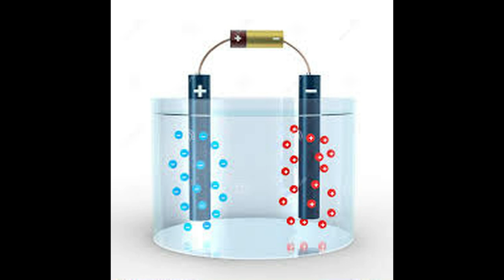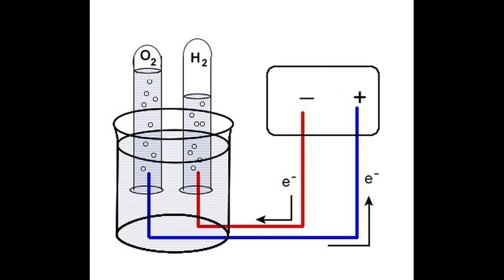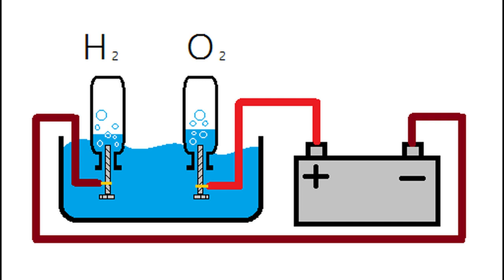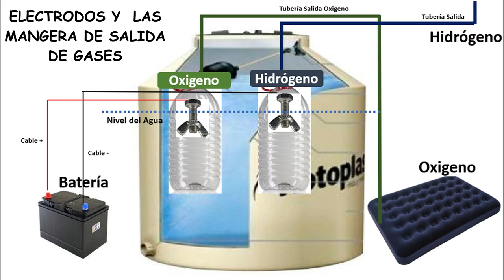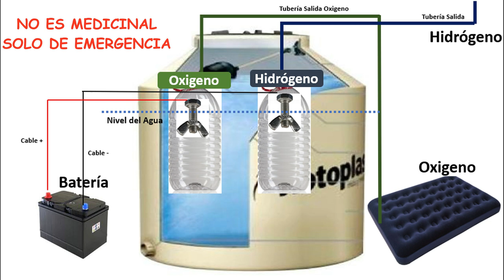COMO GENERAR OXIGENO CASERO - ELECTROLISIS DEL AGUA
El método más común y barato para fabricar el oxigeno es la electrólisis, en este vídeo se muestra el método casero para fabricarlo, cualquier duda, contribución mejora comentarlo, la intención de este video es educativo y ayudar a mas personas, hace 2 días una empresa peruana vende ya máquinas de oxigeno con este mismo método a 4000 soles, solo lo enchufas y abasteces tus 10 pacientes diarios.
El Peruano es ingenioso y talentoso